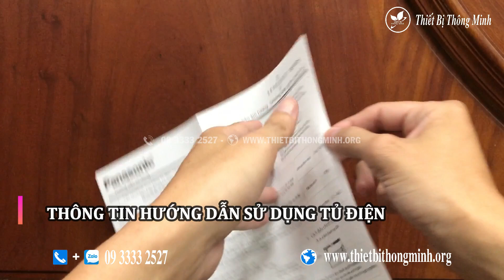Tủ Điện Panasonic 8 Đường BQDX08G11AV Vàng Ánh Kim | Tủ Chứa MCB Panasonic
Tủ Điện Panasonic 8 Đường : @thietbithongminhvn
☎️ Zalo + Điện thoại : 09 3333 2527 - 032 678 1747

📮 Showroom Thiết Bị Thông Minh :
8/6Z Mỹ Hoà 4, Xuân Thới Đông, Hóc Môn, TP HCM
🏫🏫MẶT BẰNG NHÀ, KHÔNG LO VỀ GIÁ, BẢO HÀNH UY TÍN